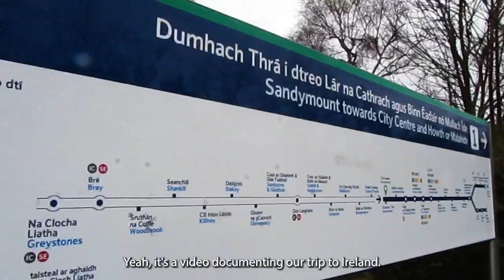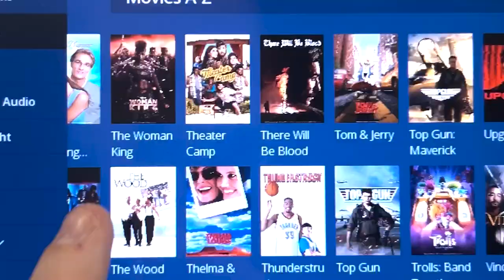St. Patrick's Day in DUBLIN (Temple Bar, Howth's Castle, + MORE!)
Follow us along during St. Patrick's Day weekend in Dublin! I did not realize that this digital camera I thrifted could record video until halfway through the trip so this was a fun surprise lol.